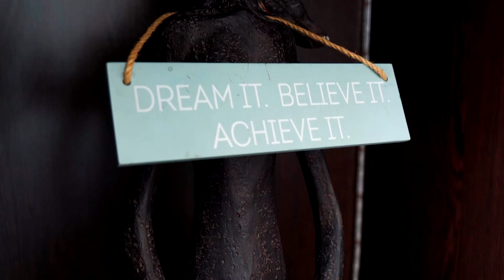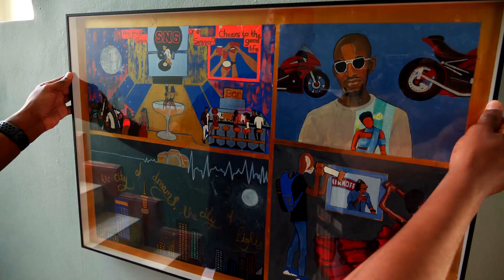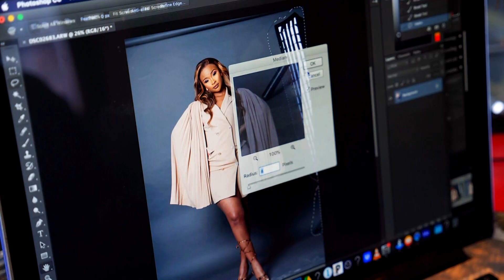The Insider SA -Behind The Lens w/ Stills By Tom FEAT. DJ Zinhle, Naked DJ, Karabo Mogane, Ms Cosmo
GET BEHIND THE LENS WITH STILLS BY TOM

Reinvention is central to an artist’s work and Thomas Mokgosi has seen his share – moving from rural Limpopo to study in Tshwane, studying I.T. only to choose photography. But his readiness to change has paid off.

Thomas Mokgosi has always had a passion for graphics from tertiary education. He worked on websites, flyers, posters and a little bit of photography before choosing photography as a full time career.

“What qualifies a good image is in the way that you take it so you need to really understand lighting. When anybody asks you what is the definition of photography, it’s basically painting with lighting.”

Tom took the leap to buy a house that would be big enough to obtain the photography studio of his dreams. Containing various rooms to shoot in and being a comfortable living space, Tom has optimized his craft.

His three bedroom house with two lounges and his lounge converted to studio is perfect for his visions to come to life and allows him to be a more focused photographer.

“Speaking of all of the different spaces in the house, this lounge has to be my absolutely favourite. I like it because it gives me the opportunity to get away from work while still working, unwind, play some games, have a drink and think of fresher ideas. ”

Racking up a list of A-list clients, Tom has high expectations to meet and only delivers the best. DJ Zinhle met Tom at a club when he was still an up and coming photographer and have now known each other for a decade.

“He’s reliable, he understands the trends, understands what’s new in photography so that’s what makes him popular,” says DJ Zinhle.